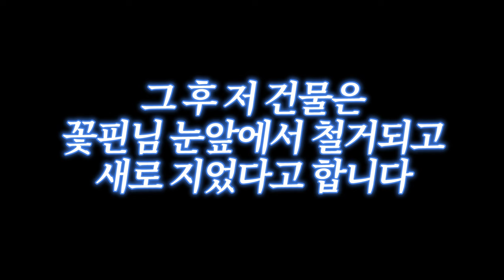디즈니 완공식날에... 흉물이 생겼다?? 【쁘허】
요번 영상은 마카오톡 서버 영상입니다.